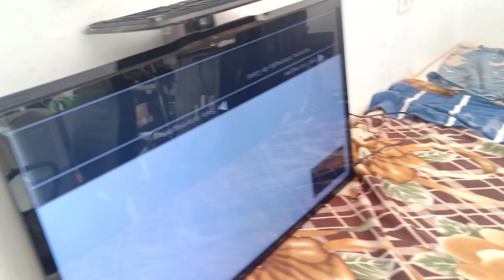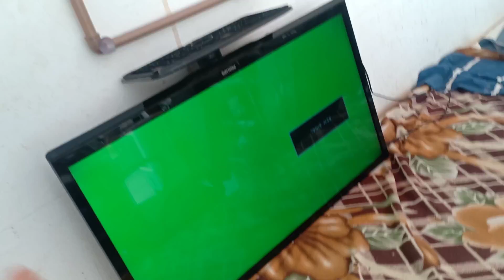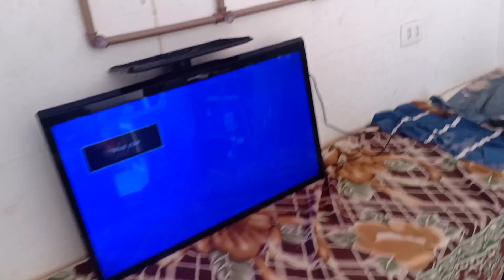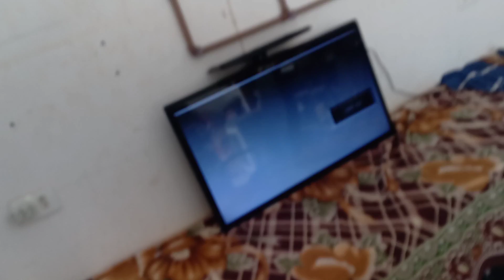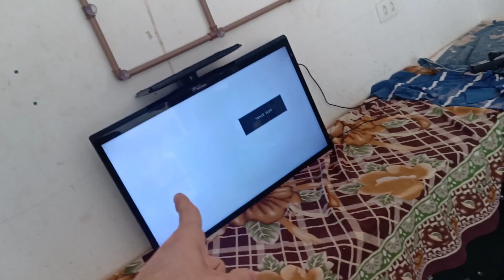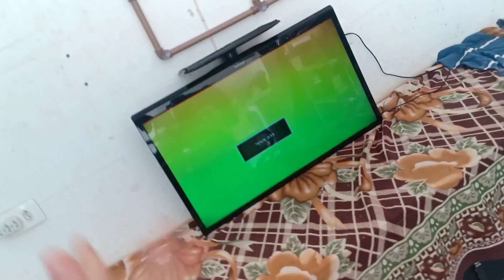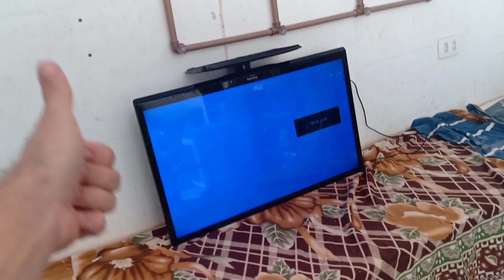150 reais pra trocar um fusível? cliente chegou com a tv quebrada em casa,valeu a pena ser honesto?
tv sansung 39 polegadas do cliente chegou sem ligar nada, abri a tv era só o fusível, fiz a troca do fusível e a tv funcionou, tá até gravado no YouTube o vídeo .. cliente veio buscar a tv liguei na frente dele, ele viu a tv funcionando, pagou e eu coloquei a tv no carro dele com a tela virada pro banco do passageiro... então o cliente chegou na casa dele montou a tv e ligou .. a tv estava com a tela quebrada no conto esquerdo e ele me perguntou se foi eu que quebrei Aki na hora do concerto... Claro que não pois liguei a tv pra ele ver o serviço...  então pra não arrumar confusão dei outra tv pra ele Philips 32 polegadas, por uma bagatela de 150 reais ... Será que vale a pena ser honesto contato com a responsabilidade que cai em cima do técnico só de encostar em um equipamento de cliente ?